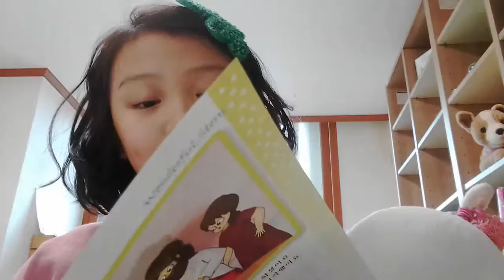‹Kids›Grace：성경이야기 어떤 사람이 이렇게 할 수 있을까 (원더풀스토리)